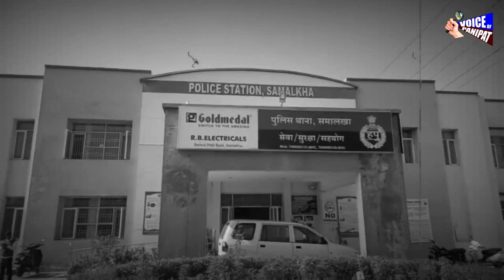सरेआम बदमाशो ने दुकान में घुसकर की मा*रपीट, घटना CCTV में कैद